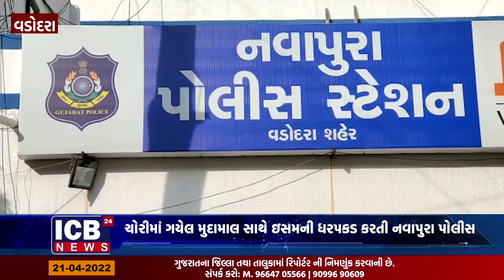વડોદરા- ચોરીમાં ગયેલ મુદામાલ સાથે ઇસમની ધરપકડ કરતી નવાપુરા પોલીસ